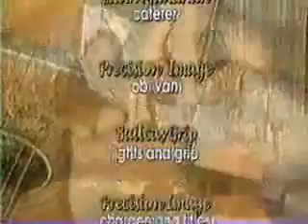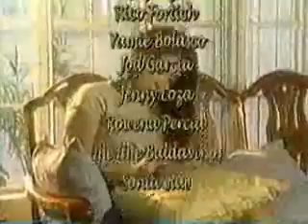GMA LS Penpals 4 (End)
antoinette taus - dingdong dantes